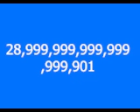top 29 quintillion cheeses